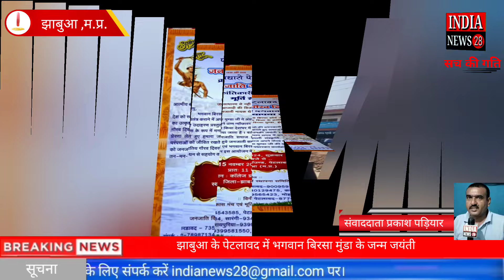झाबुआ के पेटलावद में भगवान बिरसा मुंडा के जन्म जयंती